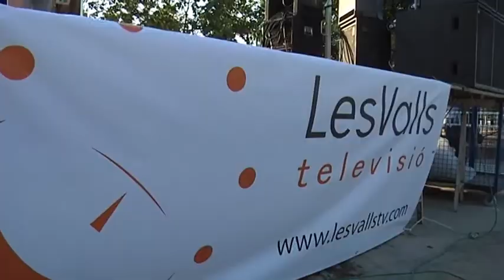TU SI QUE VALLS BENAVITES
L'edició especial de "Tu sí que Valls" arriba a Benavites. Un total de 14 actuacions, amb concursants de totes les edats participaven en esta edició, el passat dijous 4 de juliol, dins de les festes patronals del municipi.